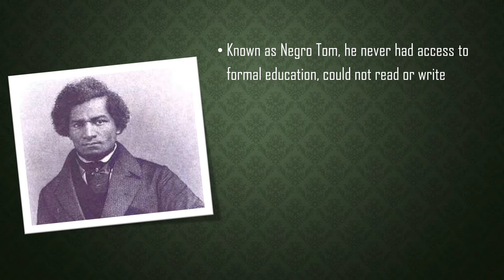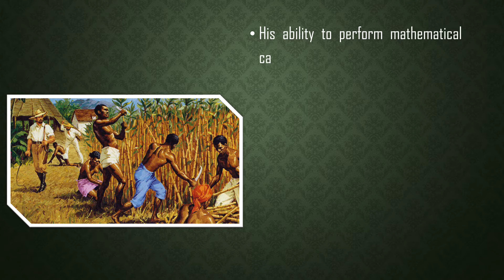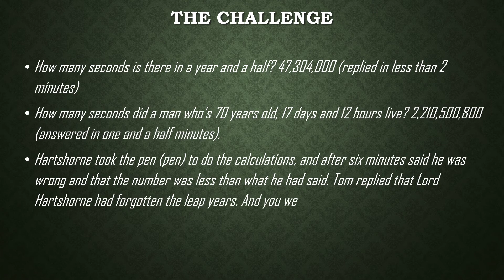Thomas Fuller, the slave known as the Virginia calculator - slave and mathematician